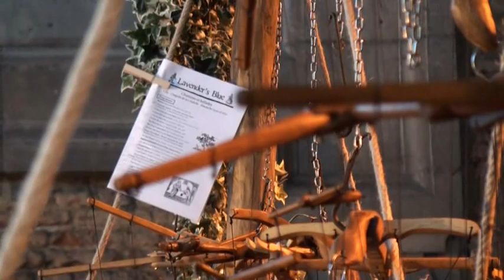L'ensemble des marionnettes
Un spectacle de marionnettes c'est d'abord beaucoup de travail..
Images extraites de la préparation du spectacle Lavender's Blue de la Cetra d'Orfeo, donné à la Chapelle de la Citadelle Lille le 24/04/2011